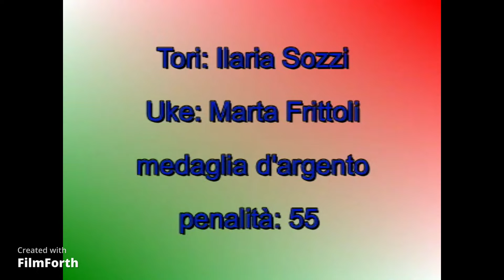ARGENTO JU NO KATA CAMPIONATO ITALIANO DI KATA 2007 ILARIA SOZZI E MARTA FRITTOLI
ILARIA SOZZI E MARTA FRITTOLI
MEDAGLIA D'ARGENTO JU NO KATA
CAMPIONATO ITALIANO DI KATA 2007
Roma, 31 marzo e 1 aprile 2007